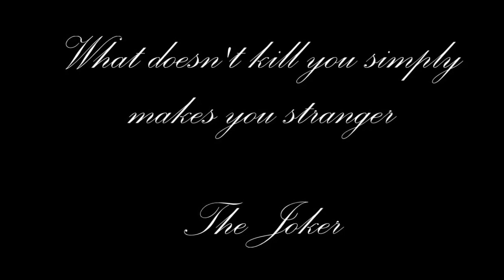The Joker | Junk Assemblage by Nadia Luongo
In loving memory of Heath Ledger...
"What doesn't kill you simply makes you stranger"
Junk assemblage [77cm x 58cm]